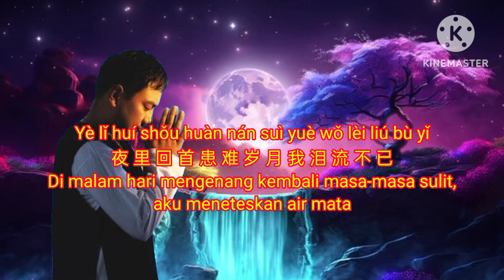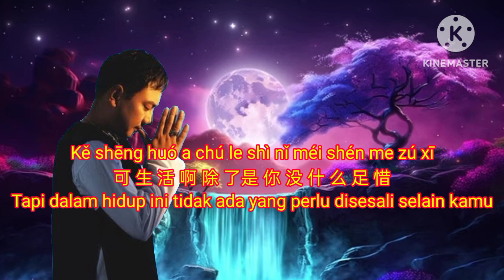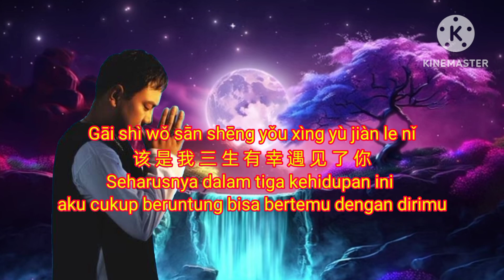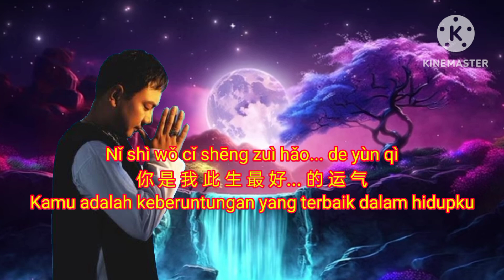San Sheng San Xing (三 生 三 幸) Tiga KeHidupan Tiga KeBeruntungan ~ Singer ~ Hai Lai A Mu ~ 海 来 阿 木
San Sheng San Xing
三   生   三   幸
Tiga KeHidupan Tiga KeBeruntungan
Singer ~ Hai Lai A Mu ~ 海 来 阿 木